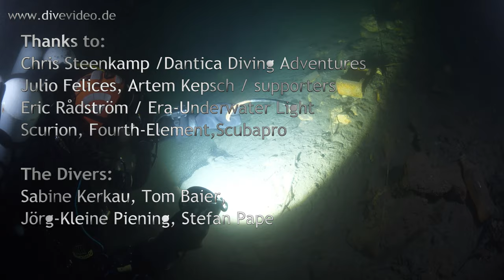Namibia Trailer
A short trailer about our Expedition to Lake Otjikoto and Lake Guinas, enjoy watching and stay wet!